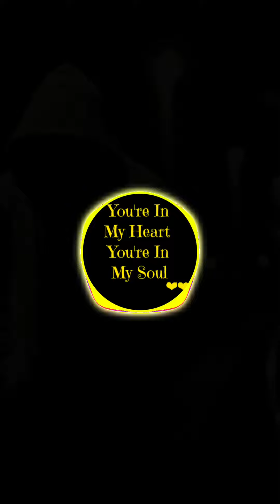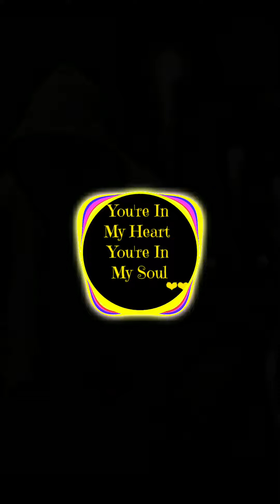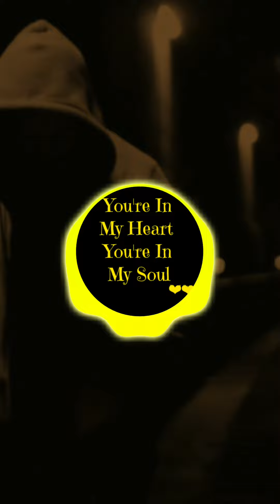خالد الحنين - شرعا مالتي ( ريمكس ) . Remix By The_Beat_Q8 . 🙋